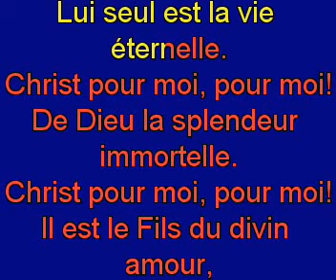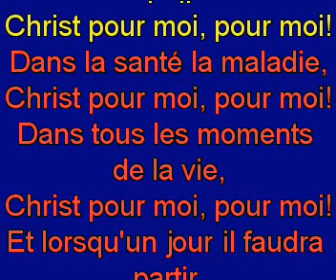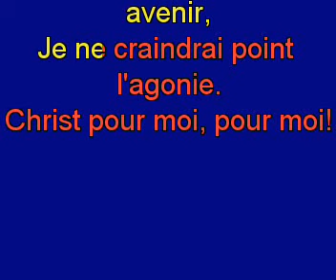Tout mon bonheur, Christ